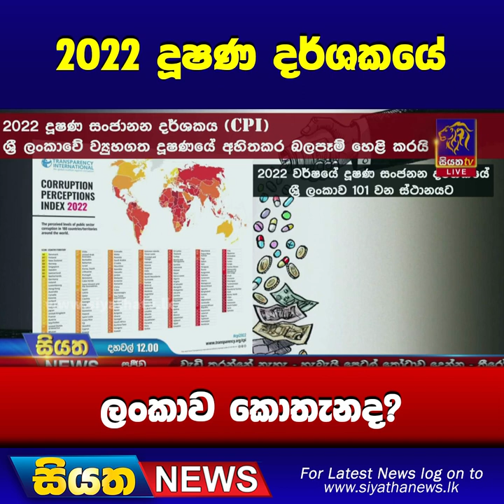2022 දූෂණ දර්ශකයේ ලංකාව කොතැනද? | Siyatha News